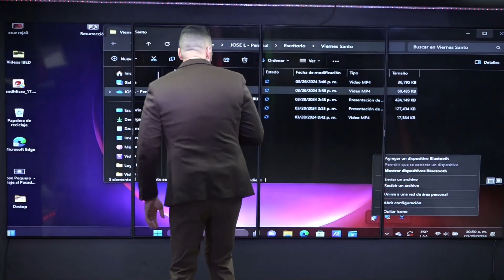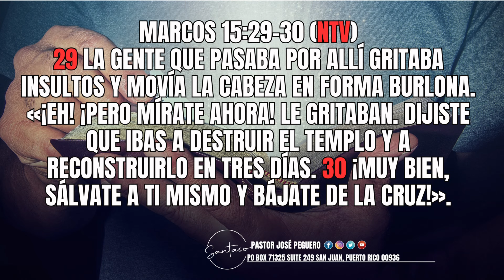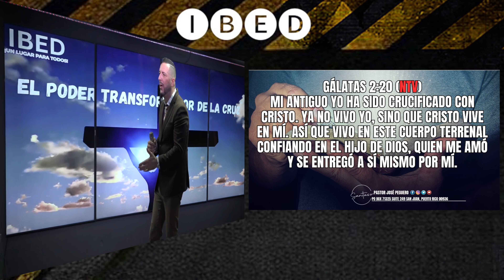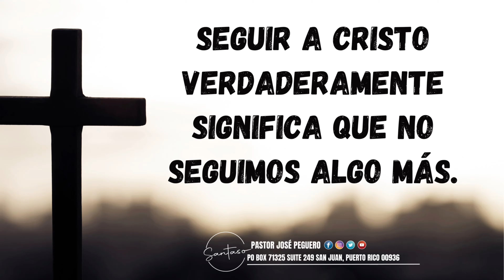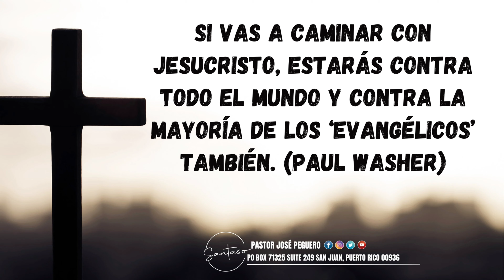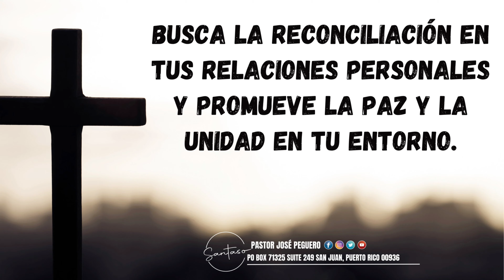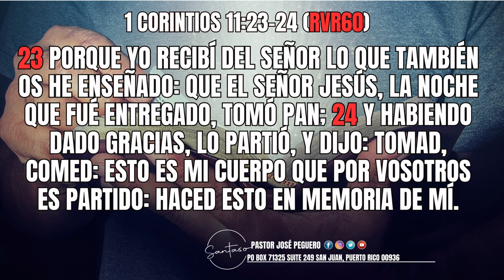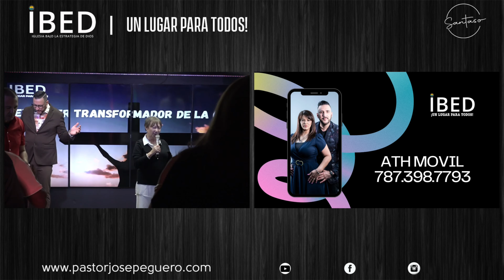TRANSFORMADOS POR LA CRUZ (29-MARZO-24) Santaso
CULTO ESPECIAL DE VIERNES SANTO
Devocional, lectura bíblica, oración, predicación: TRANSFORMADOS POR LA CRUZ Predica: Pastor José Peguero
SANTA CENA
SEMANA SANTA

Deja tu comentario y si este servicio fue de bendición a tu vida, compártelo con otros.

Santaso